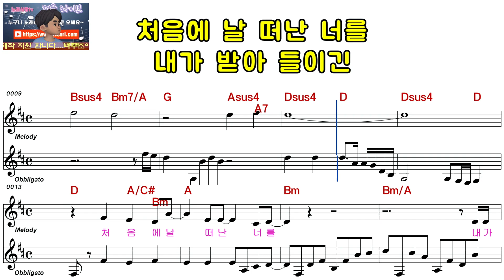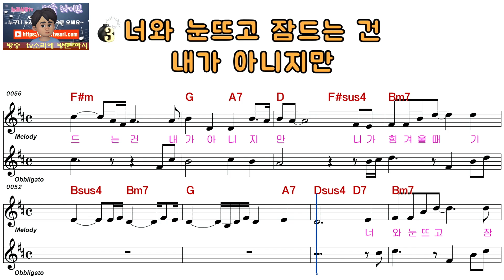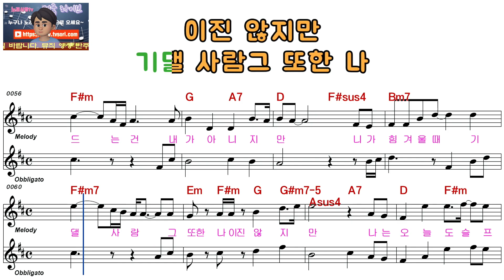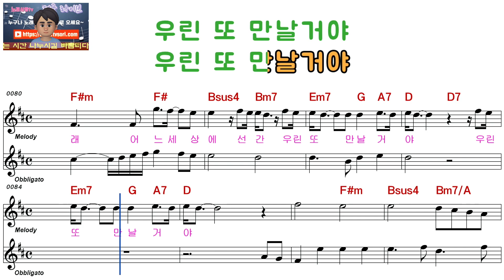손성훈ㅡ천년의 사랑ㅡ남자키ㅡELF 919ㅡ5626